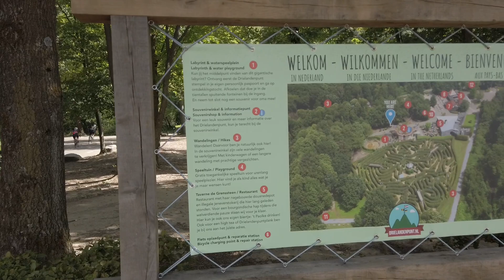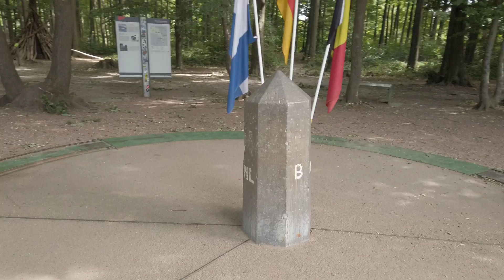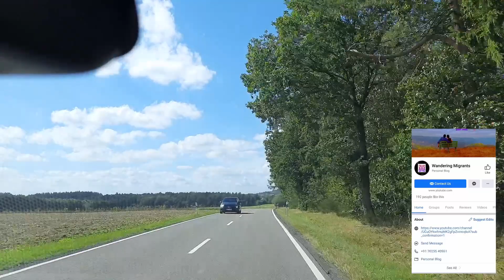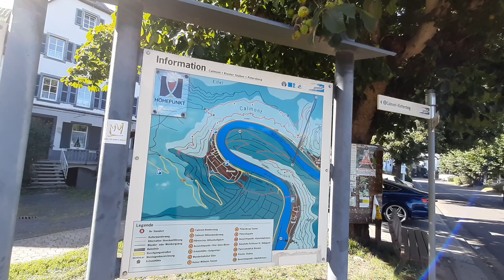German Road Trip - Part 7. Mosel Valley. Meeting point of Mosel and Rhine rivers. Malayalam Vlog #19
ജർമ്മനിയിലൂടെയുള്ള ഞങ്ങളുടെ യാത്ര തുടരുന്നു. ഇന്നത്തെ വിഡിയോയിൽ മൂന്നു രാജ്യങ്ങൾ കൂടിച്ചേരുന്ന സ്ഥലം. ഒപ്പം അതിമനോഹരമായ മോസെൽ നദിയുടെ താഴ്‌വര. ഒപ്പം ജർമനിയിലെ പ്രധാനപ്പെട്ട രണ്ടു നദികൾ ചേരുന്ന സ്ഥലവും കാണാം.